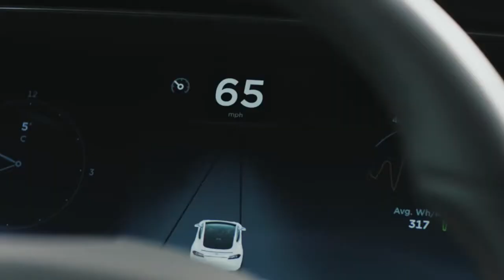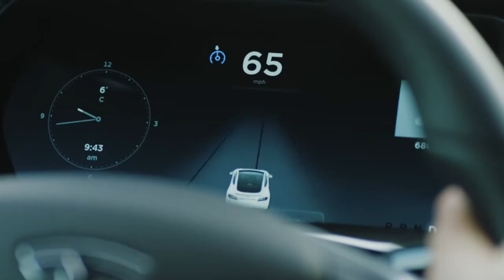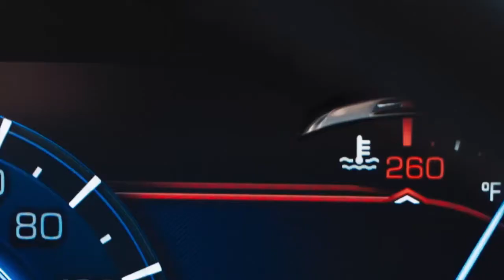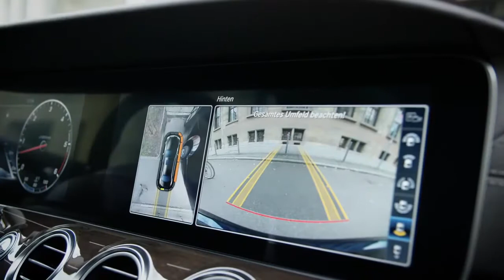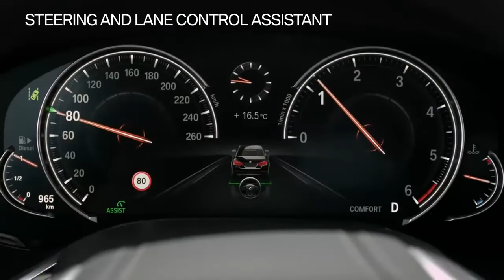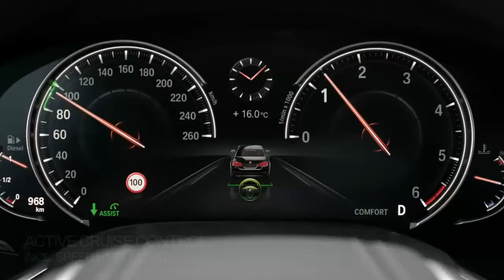5 Most Technologically Advanced Autonomous Vehicles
Most Technologically Advanced Autonomous Vehicles
The automobile industry has really fired up full to speed when it comes to autonomous (self-driving) and semi-autonomous vehicles. Manufacturers like Volvo and Ford have taken the route of producing fully autonomous cars (level 3), while others believe people should have some degree of control of the car (level 2). Autonomous cars come with a whole lot of benefits – they save us the opportunity cost of driving, they save human lives by reducing accidents, they are just plain awesome.
Read on to find out the most technologically advanced autonomous and semi-autonomous cars available today.
Tesla Autopilot Models X, S and 3.

Tesla has become synonymous with autonomous cars; they have dedicated a whole line of production to autonomous cars, and have officially declared, “All vehicles produced in our factory, including the Model 3, have the hardware needed for full self-driving capability at a safety level substantially greater than that of a human driver”. They are not wrong or exaggerating.
The Tesla Models features 8 cameras which covers 360 degrees of the visibility around the car, and a radar, both for provide advanced sensor coverage. The computing power of the Model S was boosted by 40 times that of the previous model. The Model S didn’t earn its name by being pretty; it has enhanced autopilot capabilities, which makes this car seamlessly adapt to the speed in traffic, maintain and switch lanes, navigate between freeways, and know when to park itself on getting to your destination; all this without any sort of input from the driver! The best part is that more features roll out with timely upgrades to the software.

The Volkswagen-owned Audi’s flagship A8 is a self-driving car built with one thing in mind - to raise the bar on technological advancement in autonomous vehicles. The 2018 A8 takes mobile entertainment to a whole new level as it features a television for the DRIVER to chill out, as his car takes the front seat. A button clicks activated the built in cutting-edge AI, which controls traffic conditions taking the car up to 60km/h, and hands over full control to the driver in case of an emergency.
The car is run by various sensors and cameras, and is the first car to feature laser scanners in order to make the 2018 A8 able to read traffic signs and lights, and learn from road situation and hazards. In their words, the car gives ‘the free time you will spend in your self-driving car’ - ‘25th hour’.
The 2018 Audi A8 self-driving car is already dubbed the first car ‘developed specially for highly automated driving’, and it is set for release for sale in 2018.

According to a Cadillac instructor, in the Super Cruise, all you do is ‘wait for the green light, and let GO’. Unlike the level 3 Audi A8, the Super Cruise is a level 2, which means it falls into the semi-autonomous category.
That being said, the Super Cruise is not just the regular level 2 cars that use radars, lane guides and optical sensors to control speed in traffic, maintains lanes and steer the car. Here, the driver initially drives the car, and after a while when the car indicates that it’s ready, the driver pushes a button, and the Super Cruise takes full control of the wheels; in this sense, it is closer to the level 3 automated cars than the regular level 2’s.

The Mercedes-Benz E-Class Sedan is a semi-autonomous car that goes toe-to-toe with the Audi A8, in terms of blurring the line between level 2 and level 3 autonomous cars. The E-Class comes with special features such as the ability to navigate itself out of tricky or dangerous situations. This model also comes with active lane-changing (from the Tesla and BMW notebooks), and remote parking facilities.
This autonomous ride is also the first allowed to participate in Nevada’s trialing with no modifications to the hardware.
The manufacturers have gone on to claim that the E-Class is the most advanced autonomous car in the world; that isn’t too far-stretched, because it’s up there with the best, and that’s why it has made this list.

Car manufacturers, BMW built the 750i xDrive to directly rival the Tesla Model series, and so far, it’s done a decent job. This is not a different model, rather it comes in form of optional accessories for the 2016 flagship car of their 7-series.